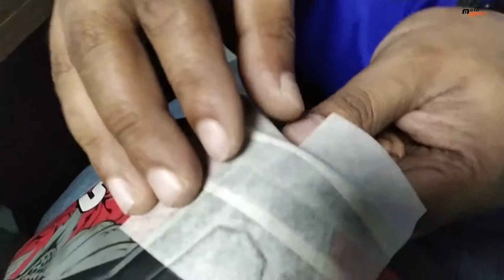How to MOUNT | Use of M-SEAL | Action-Cam. | MotoWheels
Documenting- how I did the mount for hold the Action camera on my Helmet (SMK Steller). It was a very tough job; actually Chandan da did the main work for it... It may help you to understand about action cam. mounting.

Motowheels want your comments on this video for further improvements.